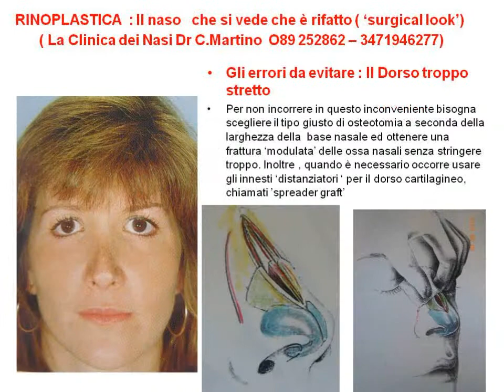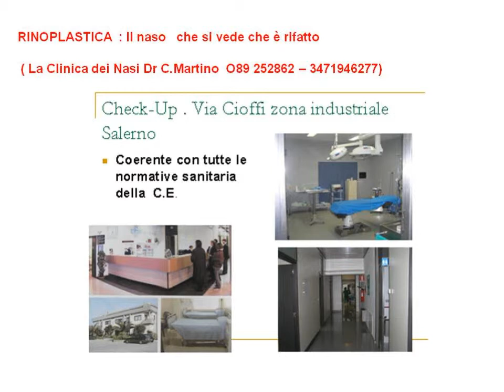RINOPLASTICA NAPOLI IL NASO CHE SI VEDE CHE E' RIFATTO ( surgical look ) NAPOLI /SALERNO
La Clinica dei Nasi del dr. C. Martino è presente anche a ROMA   c/o  Il Centro Medicus Aesthetikòs , in Via degli Avignonesi N 16 (traversa di Pzza Barberini) Richiedi subito una consulenza GRATUITA e SENZA IMPEGNO per un trattamento di medicina o chirurgia estetica Per Info/appuntamenti chiamare il numero 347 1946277 La   clinica dei nasi è una struttura operatoria specializzata in Day Surgery , con una sala operatoria perfettamente attrezzata e rispondente a tutti i criteri richiesti dalla Comunità Europea e sale di degenza ; Oltre che  a Roma  la sede  si trova anche a Salerno  all'interno del  Complesso Sanitario Check-Up , alla Via D.Cioffi , Zona Industriale.Siamo l'Unico  Centro di Eccellenza per la Rinoplastica Estetica nell'Italia Centro-Meridionale , ma contemporaneamente risolviamo anche i problemi funzionali ( deviazione settale e ipertrofia dei turbinati).Siamo , altresì, specializzati in Rinoplastiche Secondarie e Ricostruttive (dopo precedenti interventi con esito deludente)
Il nostro sito web è il sito italiano più completo sul tema' rinoplastica'
  IL  NOSTRO MOTTO E ' CONSCIENTIA ANTE LUCRUM'
  operiamo in Day Hospital , cioè con ricovero e dimissione nello stesso giorno ; la visita è seguita dalla elaborazione di un progetto grafico  personalizzato adatto al suo viso;
Molti pazienti operati hanno concordato la pubblicazione delle loro foto 'prima e dopo' su FB sulla pagina della Clinica dei Nasi e sono disponibili per ogni scambio di informazioni. Oppure puo consultare il link Dove potra' trovare persone operate dal Dr. Carmine Martino presso la clinica dei nasi oppure
CONTATTI  DR. CARMINE MARTINO (SPECIALISTA IN CHIRURGIA PLASTICA ED ESTETICA )
ROMA - c/o  Il Centro Medicus Aesthetikòs , in Via degli Avignonesi N 16 (traversa di Pzza Barberini )
SALERNO VIA G. VICINANZA -- (P.ZZA DELLA CONCORDIA) -    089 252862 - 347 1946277
NAPOLI  Park Hospital  Via Plinio il Vecchio 40 - S. Sebastiano -- CELL. 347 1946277
Operatore Dr C.Martino Specialista in Chirurgia Plastica
Responsabile Clinica dei Nasi